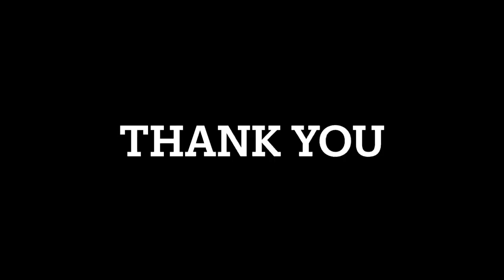ORGANIC VEGETABLE GARDEN AT HOME ll SWITZERLAND ll TIBETAN VLOGGER